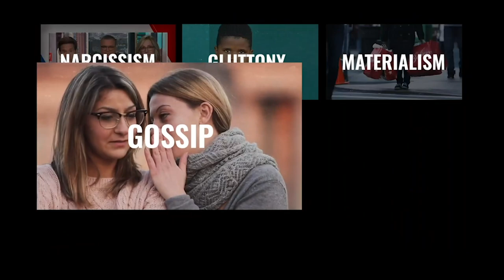STUDIO SESSIONS | SEASON 1 - EPISODE 10: THE SOUND HEART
In the final video of our Diseases of The Heart series, Moutasem Atiya recaps the various destructive ailments we all face and how to attempt to uproot them from our beings.
Moutasem Atiya, Founding Director of Al-Madina Institute, takes us on a 10-part journey in a brand new weekly series on the diseases of the heart. In these short 5-10 minute episodes, Moutasem cites contemporary examples and modern manifestations of these diseases and gives us advice and how to overcome these dangerous traits.

Al Madina Institute is a U.S. based 501(c)3 non-profit organization which operates Al-Madina Arabic Online, Al-Madina Family Program, Al-Madina Foundations, Al-Madina Studio, ImanWire, Pearls Of The Qur'an and Al-Madina Retreats.